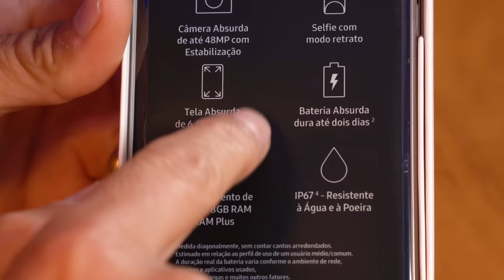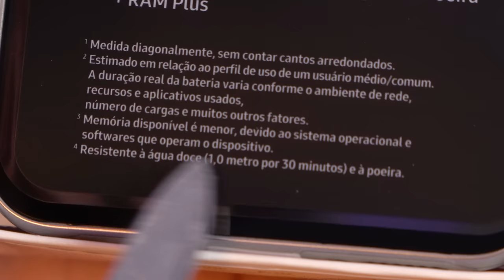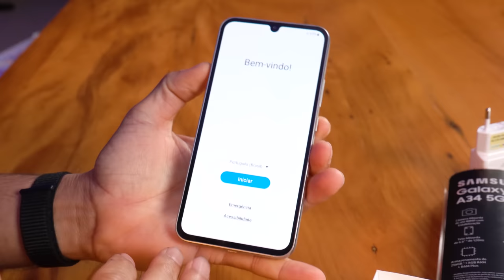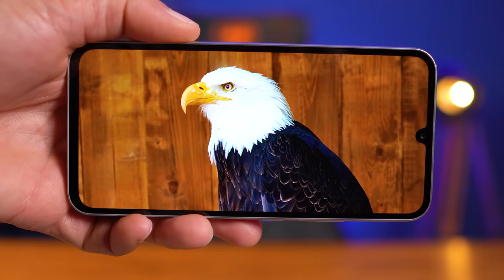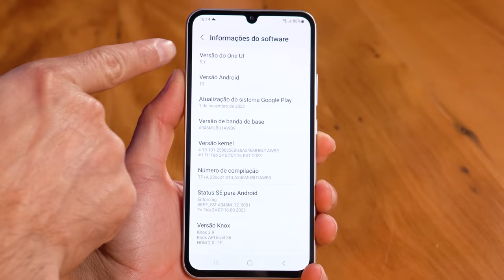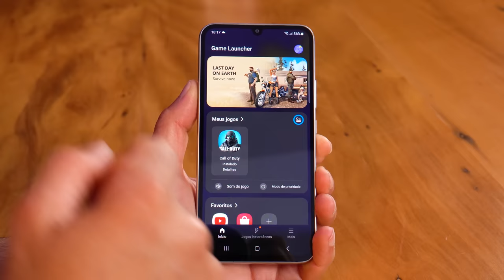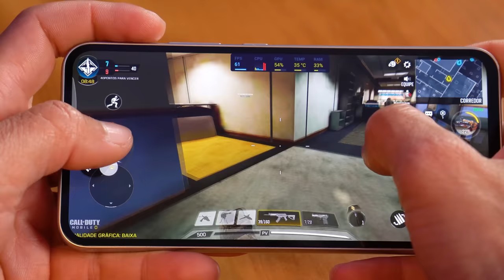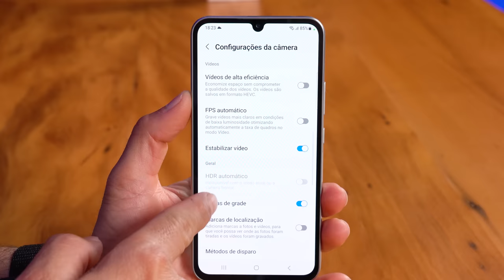CHEGOU! Galaxy A34, o novo QUERIDINHO da SAMSUNG! Unboxing e Impressões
✨ Link para o Galaxy A34 5G com SEGURANÇA 🔐
Versão de 128GB: